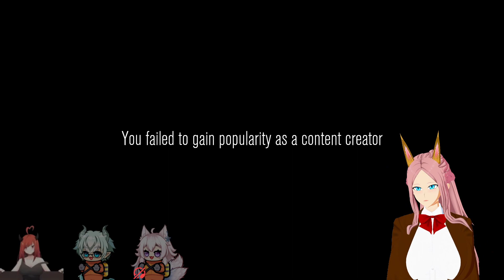Galloping Good Content!! Content Warning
Hello there, I am Detective Dandelion, an out of sorts Centaur Detective currently trying to learn lots of new things and dipping her hooves into indie content creation while she's at it!

Content Warning!! The game not an actual warning!! Making the Spooktube Views to be a famous streamer with Yuki_Shima_Fox, Glacio_Frost, and Genie_Gremory again!